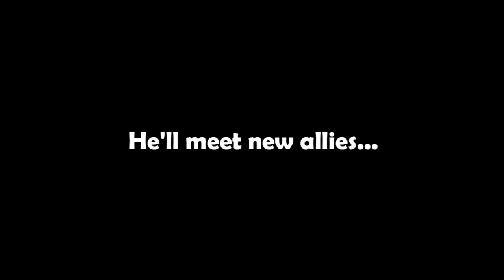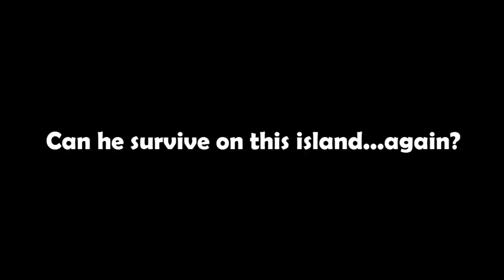The Legend Of Derpy Link 2 Trailer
**Please Read For More Info**
I have FINALLY started working on this, after a huge amount of delay. The trailer is maybe a bit of a mess of clips, but I didn't want to spoil too much yet. Most of the clips are not the final footage of the video, but some are going to be a bit like them. Lastly, in this trailer it says it'll come out in Spring 2017. I have already finished almost halfway of the video so I hope I can release it in April, but because of school starting again it will probably be in May.